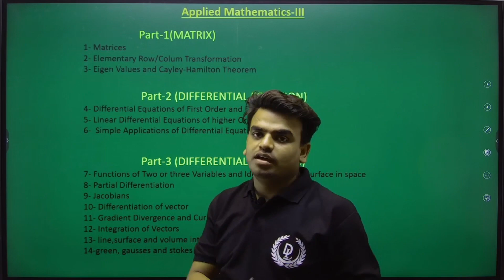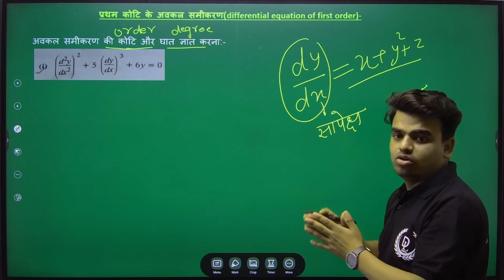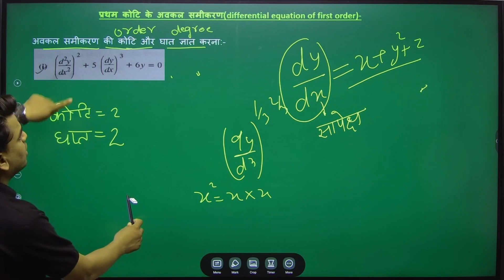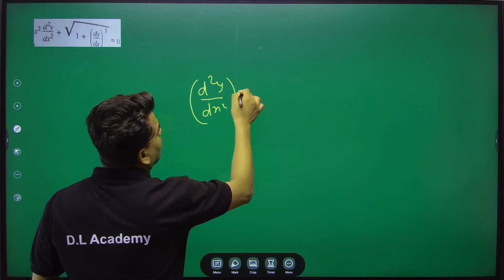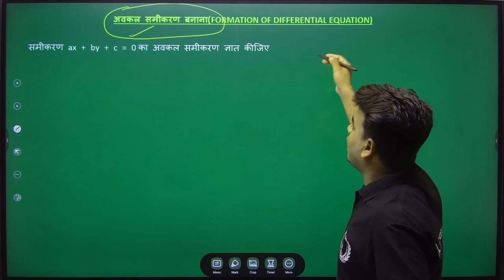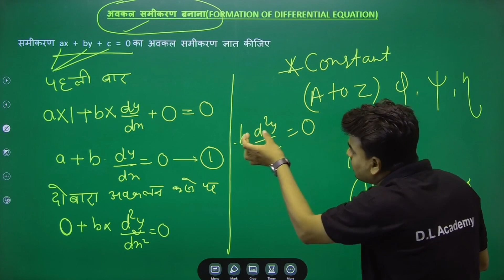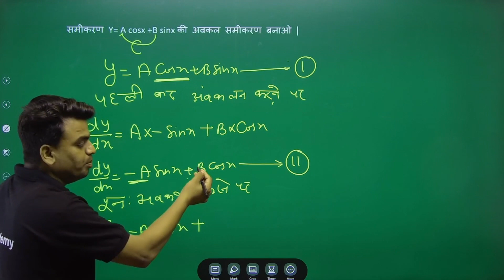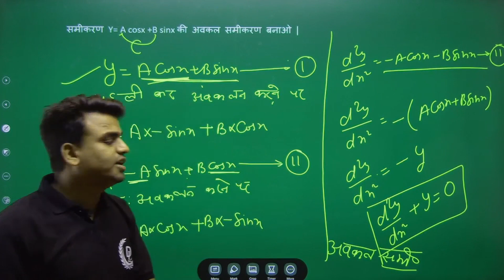First Order Differential Equation | Order And Degree | कोटि और घात ज्ञात करना | Lect -1.1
differential EQuation of first order & degree

For Live+Uploaded Classes Download our App Pdflink:- For Any Information you can join Telegram 👇👇👇 Follow us on Twitter 👇👇 (Take a look at @DL Academy (@DLAcademy22) Follow us on instagram 👇👇👇 Complete Notes डाउनलोड करने के लिये आप Prime Membership ले सकते है । इसके लिये आप हमे 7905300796 पर Whatsapp करे । Youtube Class को Improve करने के लिये please support करे।